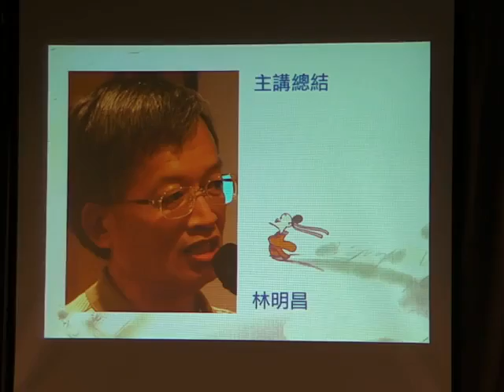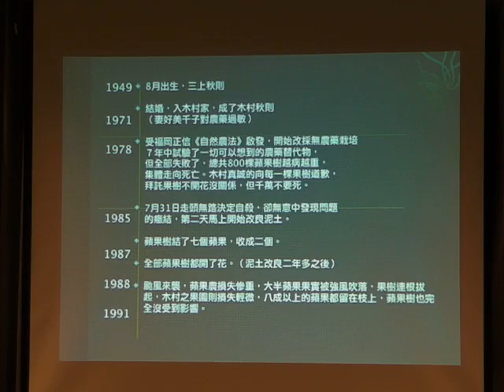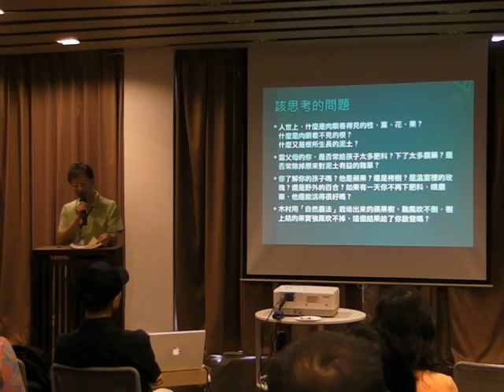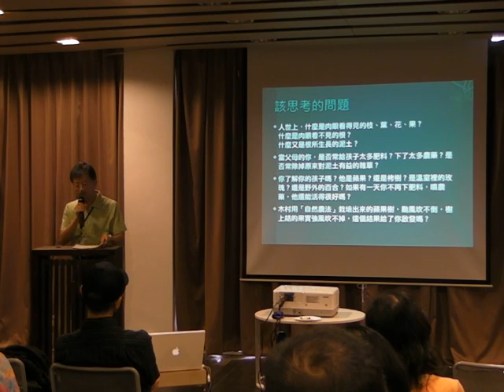余丹之莊子心得50 主講總結林明昌1 七七讀書會例會20100724